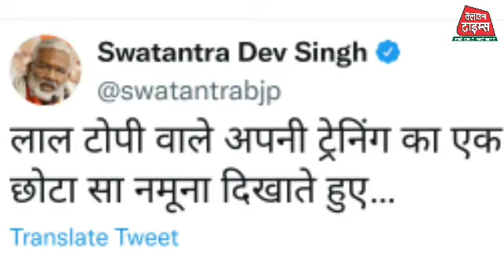Clown Times, UPElection2022! चंदौली में सपा MLA ने डिप्टी SP को सिर में मारा टक्कर पुलिस से हुई झड़प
समाजवादी पार्टी के विधायक प्रभु नारायण यादव ने डिप्टी एसपी अनिरुद्ध सिंह को गर्दनिया देकर अपने सिर से उनके सिर पर मारा टक्कर

उत्तर प्रदेश के चुनावी दंगल में अब सपा नेताओं ने मारपीट शुरू कर दिया है। ताजा माला चन्दौली के सकलडीहा विधानसभा का है जहां समाजवादी पार्टी के विधायक प्रभु नारायण यादव ने सीधे डिप्टी एसपी अनिरुद्ध सिंह को गर्दनिया देकर अपने सिर से उनके सिर पर टक्कर मारा, इसके बाद सपा कार्यकर्ताओं ने पुलिस के साथ जमकर धक्का- मुक्की और हंगामा काटा तो पुलिस ने भी लाठीचार्ज कर उन्हें रोका ।

आप देख सकते हैं वायरल वीडियो में किस प्रकार विधायक जी ने डिप्टी एस.पी. को गर्दनिया देते हुए अपना सिर टकराने के साथ ही मुख्यमंत्री को ज्ञापन देने की जिद पर अड़े हैं और सपा कार्यकर्ता विधायक जी के समर्थन में पुलिस वालों से ही भिड़ रहे हैं।

बताते चलें कि रविवार को सूबे के मुख्यमंत्री योगी आदित्यनाथ (Yogi Adityanath) चंदौली में विकास योजनाओं का लोकार्पण व शिलान्यास कर रहे थे।
मुख्यमंत्री की चंदौली के रामगढ़ में सभा हो रही थी जहां सुरक्षा के तगड़े इंतजाम थे।

इसी दौरान सीएम के सुरक्षा घेरे को तोड़कर सकलडीहा के विधायक प्रभु नारायण यादव अपने सैकड़ों समर्थकों के साथ सीएम को जिले की समस्याओं से सम्बंधित ज्ञापन देनें के लिए कार्यक्रम स्थल की तरफ जा रहे थे और पुलिस में झड़प हो गई।

सपा नेताओं ने भी पुलिस पर बदसलूकी करने का आरोप लगाया।

कुल मिलाकर पूरे उत्तर प्रदेश में चुनावी शंखनाद के बीच सपा नेताओं के द्वारा सीएम योगी के चुनावी जनसभा में ज्ञापन सौंपने के बहाने पुलिस के आला अधिकारी से भिड़ंत और हंगामा इस बात की गवाही है कि यूपी के 2022 के चुनावी दंगल में अब सपा कार्यकर्ता, भाजपा को सीधी टक्कर देनें के लिए किसी भी स्तर पर उतर सकते हैं।

तभी तो इस मामले की वीडियो वायरल होते ही भाजपा के प्रदेश अध्यक्ष स्वतंत्र देव सिंह ने अपने ट्विटर हैंडल से शेयर करते हुए सपा पर तंज कसा कि लाल टोपी वाले अपनी ट्रेनिंग का एक छोटा सा नमूना दिखाते हुए।